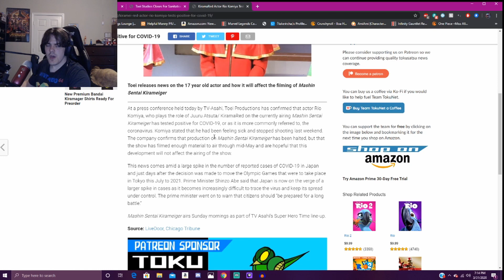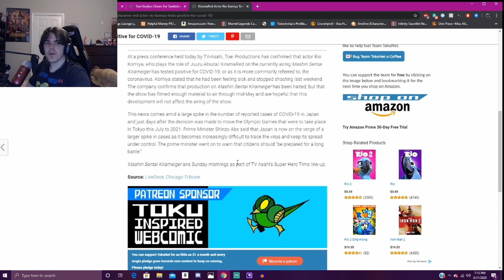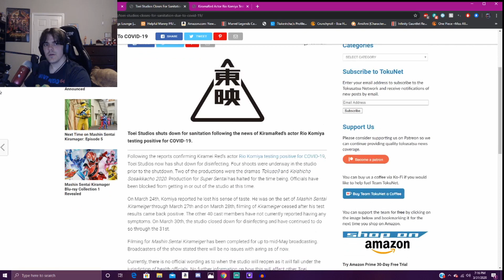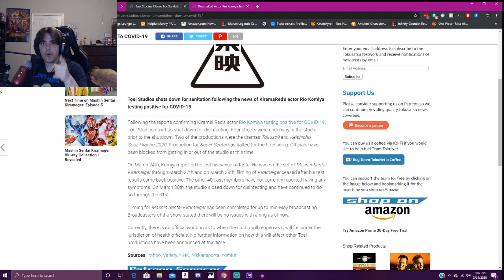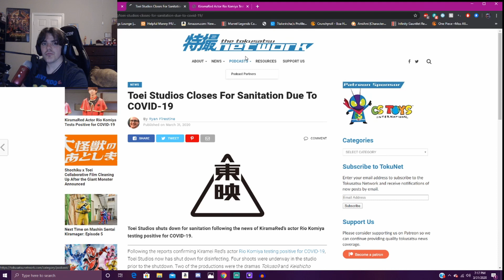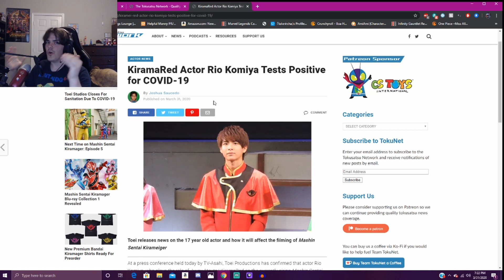Kiramei Red (Rio Komiya) tests positive for COVID19! Kirameiger On Hold!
Today on Scarlet Rider's Geek Corner, we discuss the latest blow to the entertainment industry. My Thoughts and Prayers go out to Komiya, as I hope he recovers soon. We need some "Insparklination" in our lives right now!

Follow me on TwitchTV (New content coming to that platform soon)